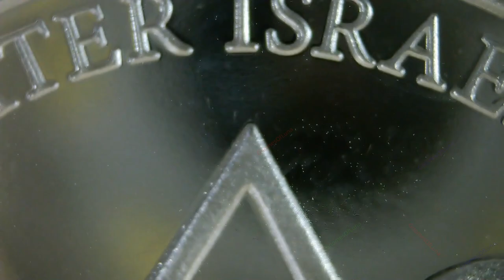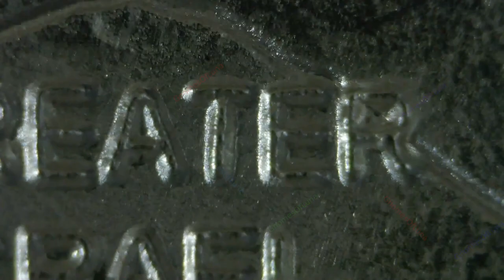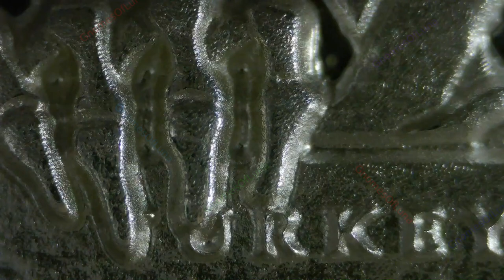2023 The Greater Israel Project / Never Forget Series #24 / Silver Shield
2023
The Greater Israel Project
Never Forget Series #24
Silver Shield
Chris Duane
1oz Silver Round Proof